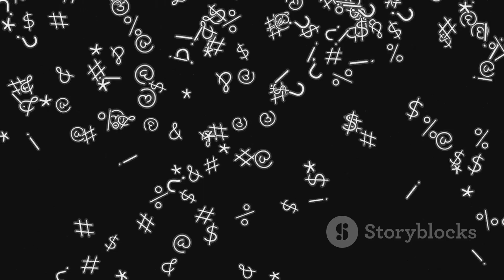FlowForce Max Reviews (⛔️ WATCH HERE ❌) FLOW FORCE MAX Prostate Support! FLOW FORCE Updated 2024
Hey friends! Today, I want to talk about an incredible breakthrough in men's health – Flow Force Max, the ultimate Prostate Health Supplement! 🙌

Gentlemen, we all know that taking care of our health is of utmost importance, and that includes paying attention to our prostate and sexual well-being. With Flow Force Max, you can take control of your health and experience a renewed sense of vitality! 💪

This powerful supplement is specifically designed to support a healthy prostate, ensuring optimal function and reducing the risk of common issues. By incorporating Flow Force Max into your daily routine, you can maintain a healthy urinary flow and promote overall prostate health. 🚀

But that's not all! Flow Force Max goes above and beyond by also enhancing your sexual performance and stamina. Say goodbye to worries and hello to confidence in the bedroom! 😎

With its natural and potent formula, Flow Force Max provides you with the nutrients and support your body needs to thrive. It's time to reclaim your vitality and live life to the fullest! ✨

So, gentlemen, let's take the first step towards a healthier future. Try Flow Force Max today and unlock the potential for improved prostate and sexual health. 🌿

Remember, your health is your greatest wealth! Take charge, invest in yourself, and let Flow Force Max be your partner on this incredible journey towards a healthier, happier you. 💙

OUTLINE:

00:00:00 Introducing Flow Force Max
00:00:30 Unveiling the Power of Flow Force Max
00:02:25 Your Health is in Your Hands
00:03:39 Strong Call to Action